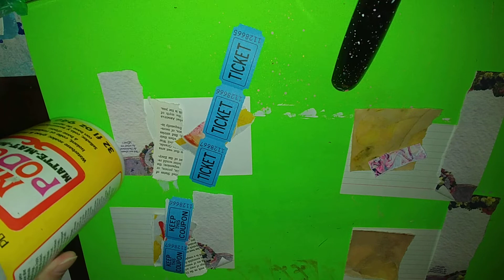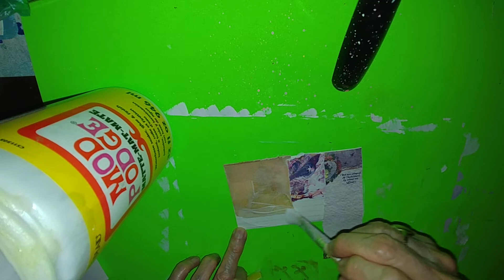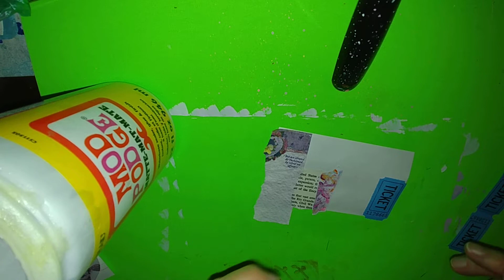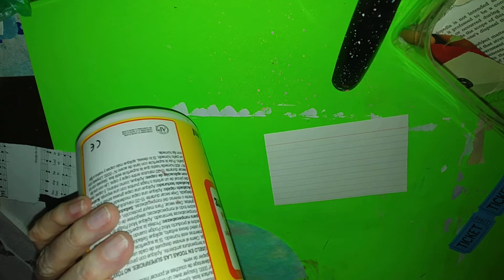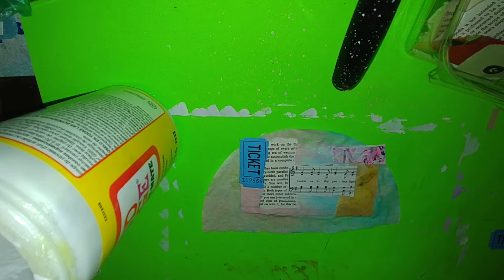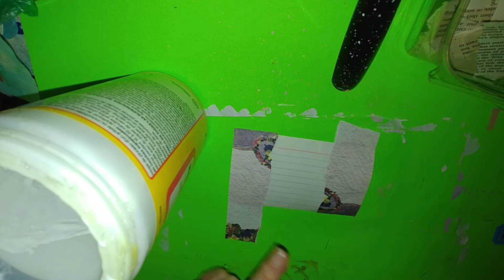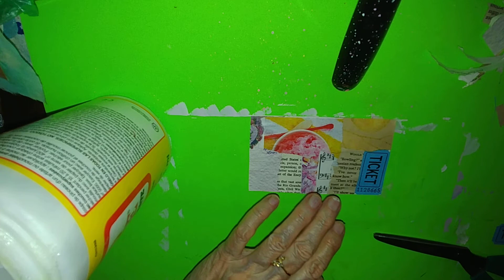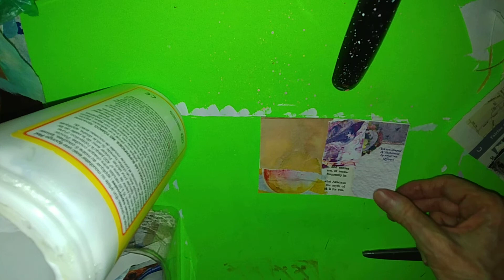ICAD 2019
with Daisy Yellow